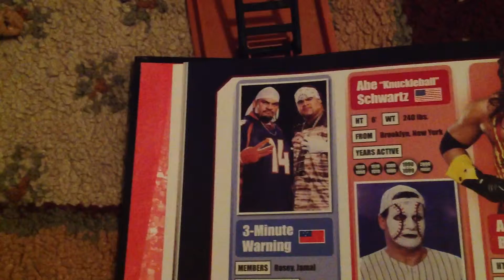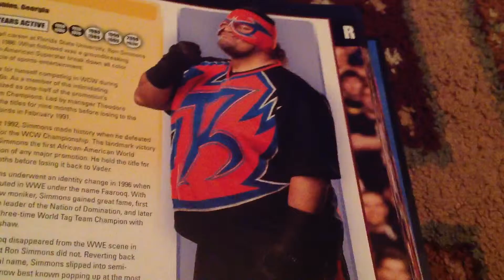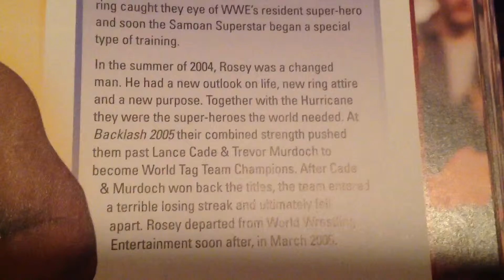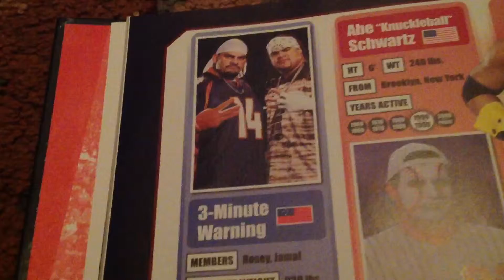Wwe dictionary #1 3- Minute Warning